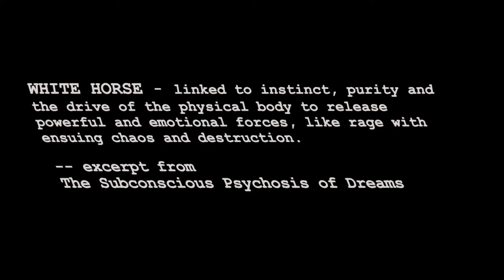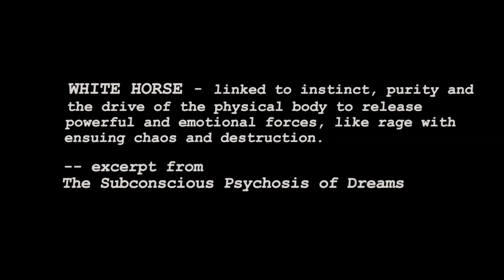EXI✞IUM M△CHIN△ - VVHERE?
So, this is my first shot at producing a track with a drumbeat and while I tried to follow in the witch house genre's footsteps...I doubt it is nearly that good. I'm open for suggestions and ideas, I'm using FL Studio. Apologies for the video, Windows Movie Maker sucks.

Base sample - Linkin Park "In the End"
Vocal sample - Fort Minor "Where'd You Go?"